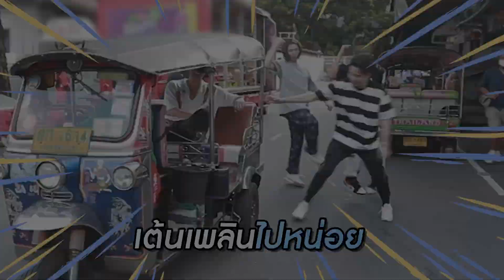BMC…สามัคคี…จะพิชิตภูเขาทองได้หรือไม่ BMCWayEP8 พรุ่งนี้ห้ามพลาด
เมื่อ BMC ทั้ง 4 คน GOLI MOTO YUKI FIAT ต้องเจอกับภารกิจไปยังสถานที่บนเหรียญ 2 บาท แถมไปเจอกับแร็ปเปอร์ระดับตำนานอย่าง อุ๋ย Buddha Bless ที่มาพร้อมบททดสอบสุดมัน จะไหวกันไหม BABY MIC CANDY ไปชมกันเลย

ติดตามรายการ รายการ BMC Way ภารกิจแร็ปสะท้านไทย
ทุกวันอาทิตย์ เวลา 15:00 น. ทาง YouTube : GMMTV

ติดตามวง BABY MIC CANDY [BMC] ได้ทาง